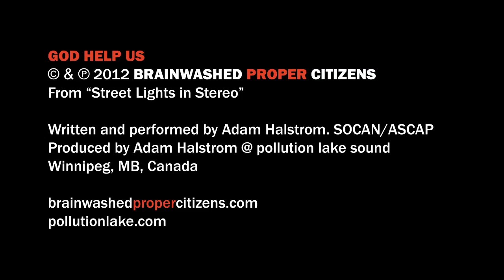Brainwashed Proper Citizens - God Help Us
Purchase on iTunes or Bandcamp!

From "Street Lights in Stereo"

Written and performed by Adam Halstrom. SOCAN/ASCAP
Produced by Adam Halstrom @ pollution lake sound

LYRICS

you hate yourself
and what you found
in taking higher ground
it makes you feel
the same way

what do you make of this disaster
god help us
we can kill ourselves much faster

your bitterness
taking part in this
and giving us
laughter
you've figured out
you're full of doubt
you could have left
much faster

stand out
there's no doubt
back out
it's over